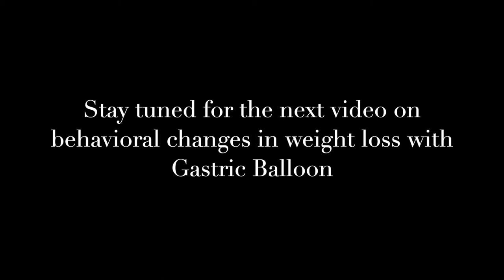Binge eating with Gastric balloon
Many people who approach weight loss with gastric balloons are challenged with the issue of binge eating. Knowing certain behavioral strategies can help those people lose more weight and achieve their goals. In this video clinical psychologist, Anneli Farnsworth Von Cederwald talks about the STOP technique and how to implement it to tackle stress eating, emotional eating, and binge eating.